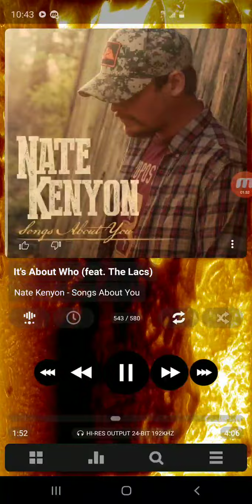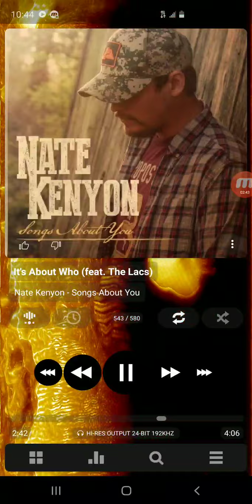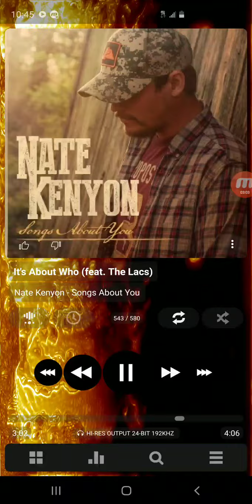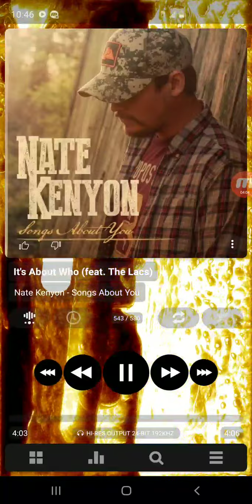Nate Kenyon - It's About Who (feat. The Lacs) (Official Audio)